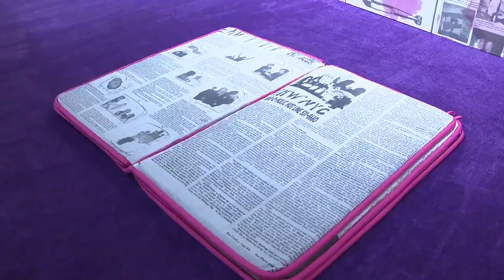17th Art Basel officially opens doors in Miami Beach